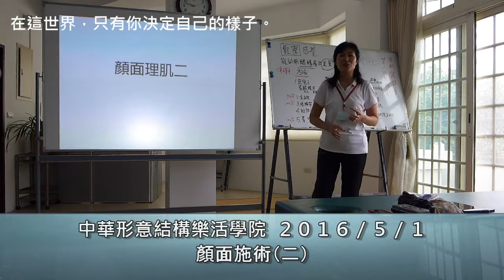中華形意結構樂活學院 - 20160501 - 顏面施術(2)